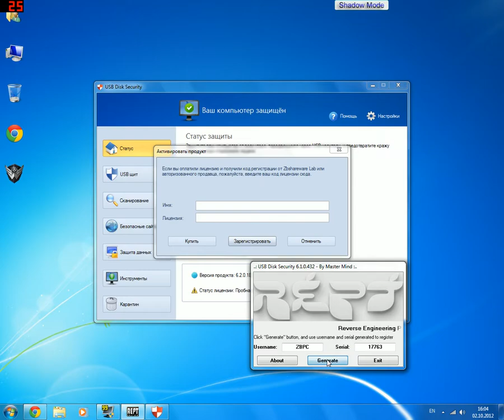USB Disk Security+ keygen